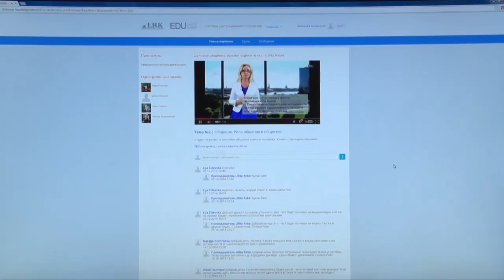25 января - день воспоминаний о самом беззаботном времени в жизни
25 января 2005 года был утвержден день студенчества. Многие, не без уверенности, называют эти годы самые беззаботными в своей жизни. Это время сессий, новых друзей и активной студенческой жизни.